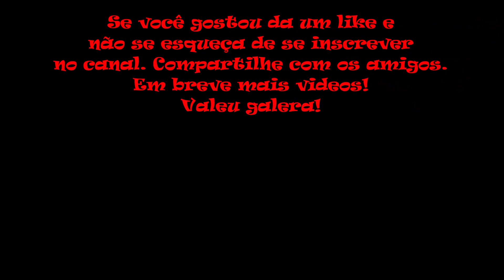Rolling Thunder 2 Game Genie (Mega Drive)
No vídeo de hoje trago Rolling Thunder 2 para Mega Drive. Rolling Thunder 2 saiu para Mega Drive em 1991. A organização criminosa GELDRA, até então destruída no primeiro capítulo da série, ressurge através de uma nova liderança e a queda da comunicação global é apenas uma parte de seu plano para dominação mundial. Apesar de ser um “run and gun”, não vá pensando que é frenético como Gunstar Heroes; trata-se de uma jogabilidade mais cadenciada lembrando muito Shinobi, mas com alguns elementos como: dois planos de plataforma, um acima e outro abaixo podendo alternar entre eles com o comando pra cima e pulo ou pra baixo e pulo dependendo de onde estiver; e, portinhas que recompensam com powerups. Ambos muito utilizados em Sunset Riders. Apesar de poder escolher entre os dois personagens, e eles serem fisicamente diferentes, não há diferença de gameplay entre eles. Pode-se tomar dois danos de contato com inimigos. Apenas um tiro de projétil causa morte instantânea. Lembrando que existem powerups de energia. A munição é limitada. Caso esteja usando uma arma especial como metralhadora ou lança chamas, ela é descartada. Caso esteja na pistola e a munição acabe, você ainda pode atirar mas o tiro fica significantemente mais lento. Munições e armas podem ser encontradas nas portinhas.

Códigos Game Genie usados neste vídeo:
Infinite Lives                            AMWT-AA5N
Almost Invincible                    FDJA-AEZ6
Infinite Ammo                          RHYT-A610
Infinite Time                             BFTT-AF56